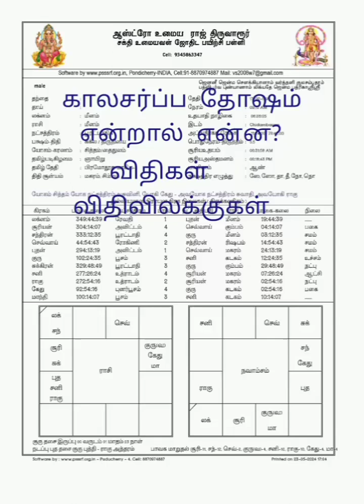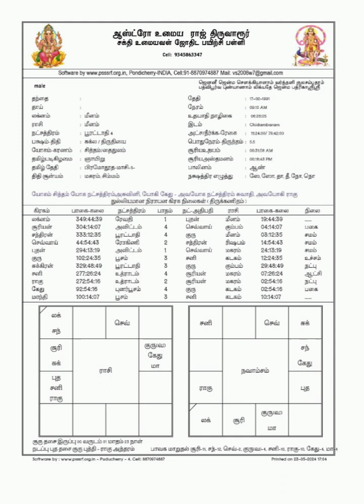காலா சர்ப்ப தோஷம் விதிகள் விதிவிலக்குகள்